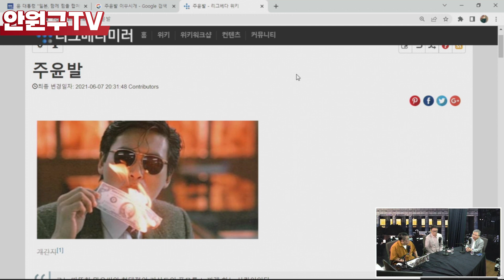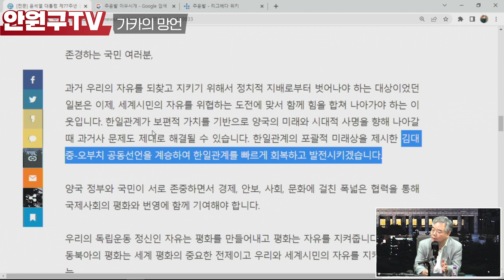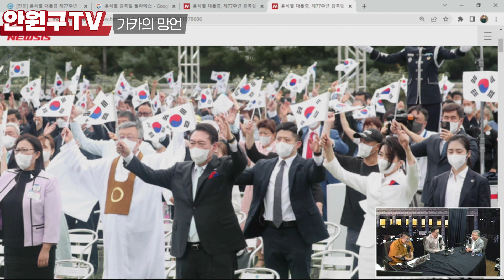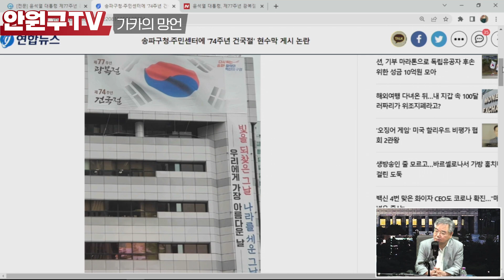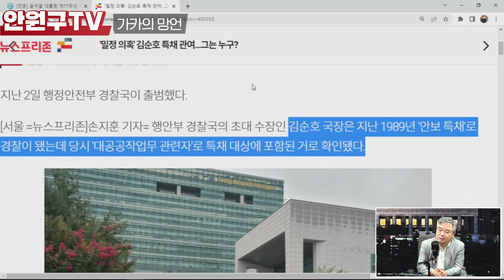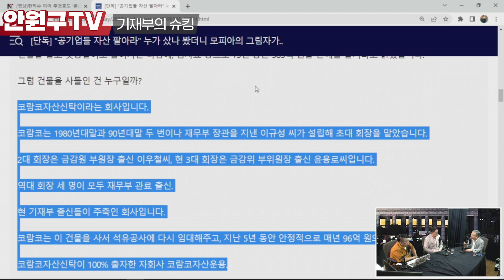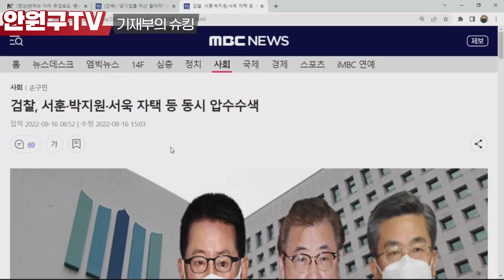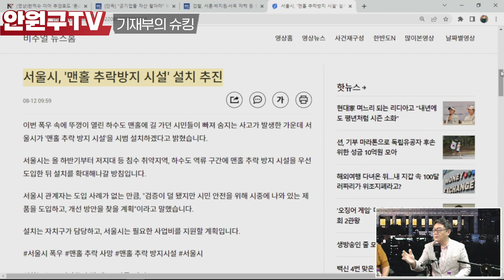가카, 정치를 대국적으로! (with 김성수)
화/수/목 오후 8시15분
팟빵을 통해 오디오로도 들으실 수 있습니다.

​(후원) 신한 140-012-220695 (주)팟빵